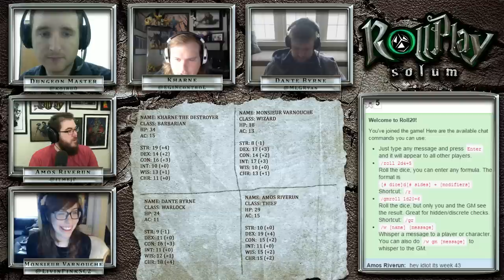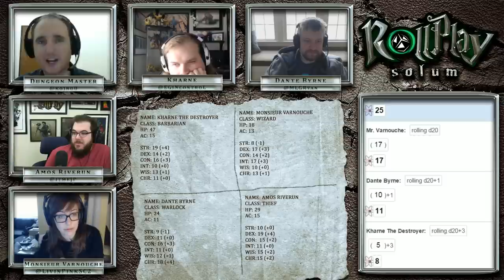RollPlay Solum - Week 43 - Part 1 - D&D 5.0 Campaign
RollPlay Solum is a continuation of the story of RollPlay D&D, a weekly Dungeons and Dragons 5E campaign with iNcontroL, LivinPink, Ryan Moore, and JP McDaniel with Dungeon Master Neal Erickson.